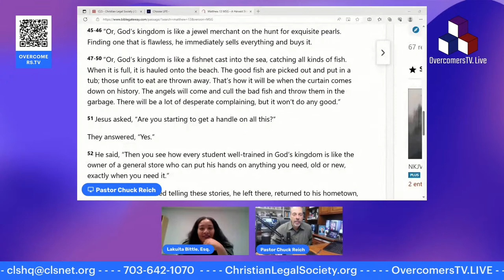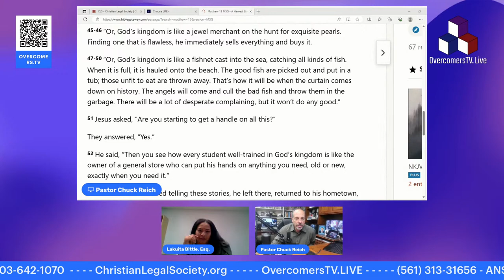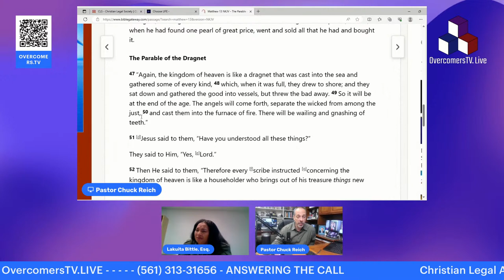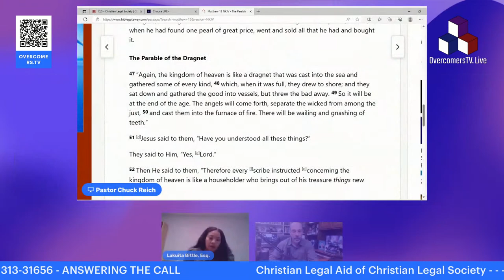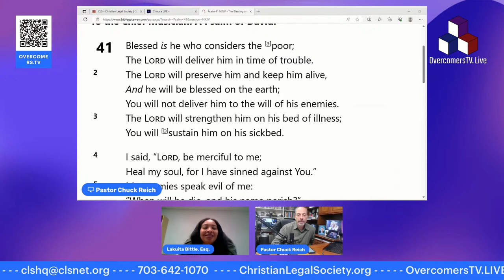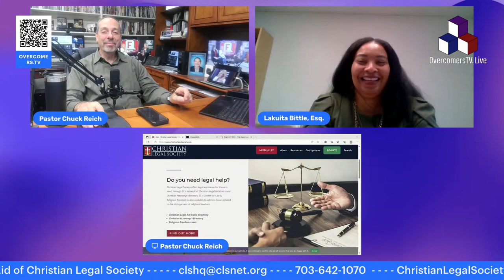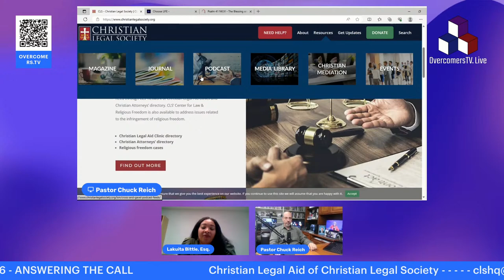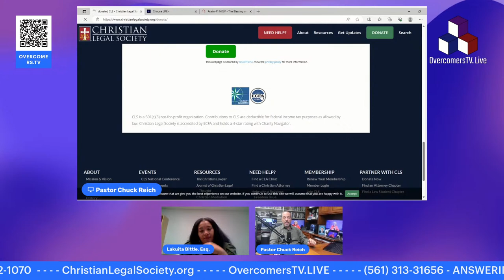Christian Legal Society - Episode #003 on Overcomers.TV & FrankSpeech.com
Join us LIVE as Pastor Chuck Reich talks with Lakuita Bittle
about how the Christian Legal Society is dedicated to serving Jesus Christ through the practice and study of law, the defense of religious freedom and life, and the provision of legal aid to the needy.
And this is the victory that has overcome the world our faith...